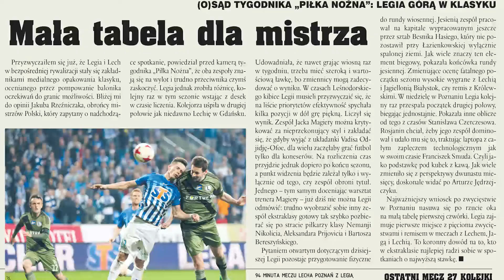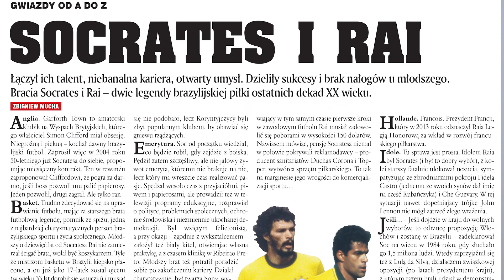Zapowiedź nr. 15/2017 Tygodnika Piłka Nożna